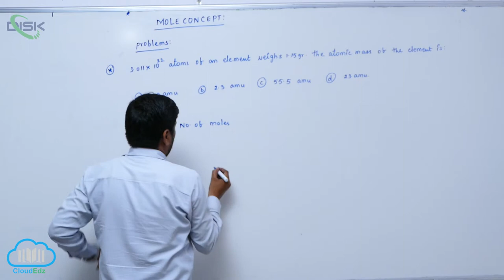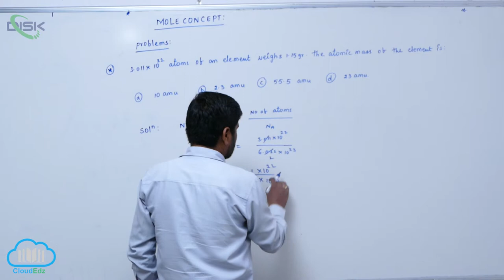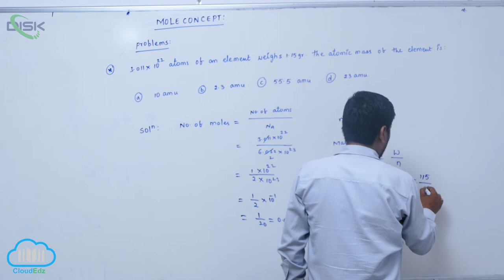Atomic and molecular masses || Mole concept 6 || Disk Telangana